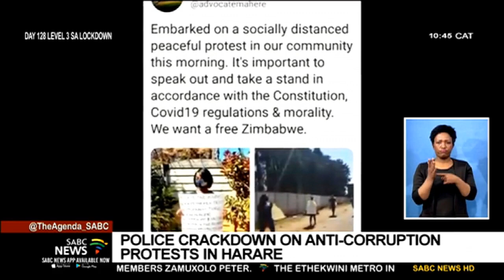Heavy police presence in Harare quells planned protests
A heavy police presence in Zimbabwe's capital, Harare has resulted in an almost zero turnout for planned anti-corruption protests. Opposition parties had called for demonstrations to take place yesterday.  The July 31st protests were declared illegal and described as an attempt to overthrow the government. Dozens were arrested -  including award-winning author Tsitsi Dangarembga, a nominee for this year's Booker Prize - and Fadzayi Mahere, of the Movement for Democratic Change. Mahere was charged with "participating in an unlawful gathering," her lawyers said.